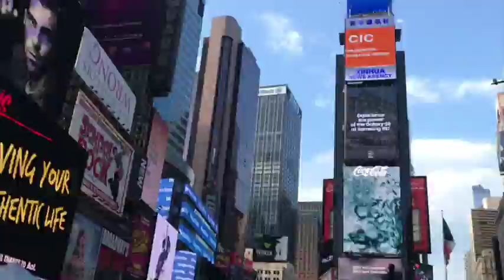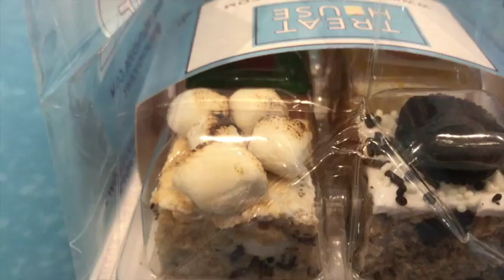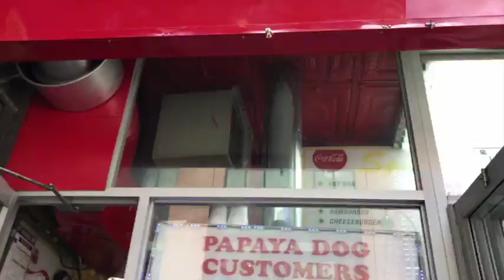New York Vlog 2017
This video is about New York 2017